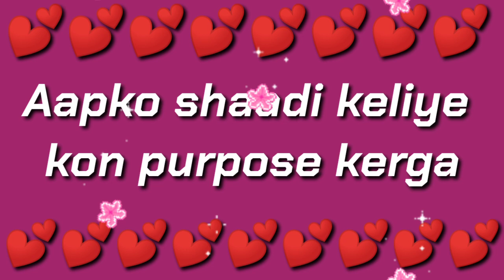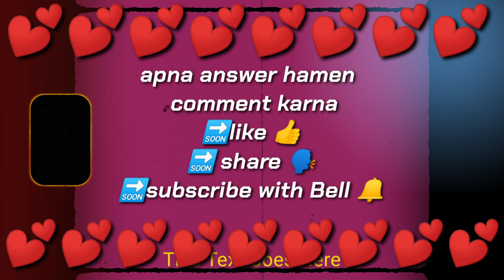aapka Shaadi ke Liye kaun propose karne wala hai |love game|personality test | uniqe world tv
aapka Shaadi ke Liye kaun propose karne wala hai |love game|personality test | uniqe world tvshaadi ke bad Aap apne life partner ko kis name se |love quiz game|personality test | uniqe world tvaapki shaadi kahan hogi |choose one number|aapki shaadi kisse hogi |love game| uniqe world tv
Duaon mein aapko sabse jyada kaun Apko manga raha hai //Choice karo any one heart//unique world tv
duaaen aapke liye dil se kaun kaun mangta hai || choice kor anyone heart || uniqe world tvChoose one number | Aapke Dil me kiska Naam likha hai | Love game

Lucky puzzle game

@Choose one number and see the magic ***
$Choose one number whatsapp status video ***
%Choose first letter of your lover tiktok video***